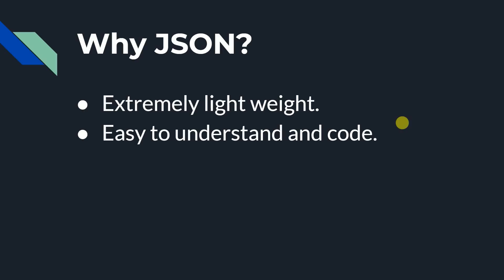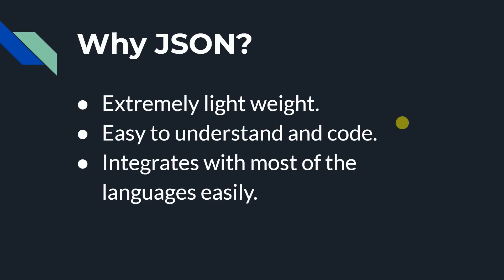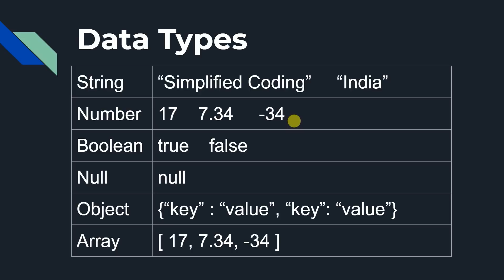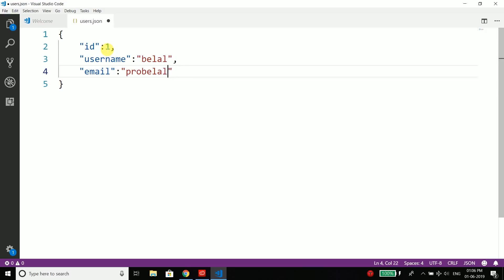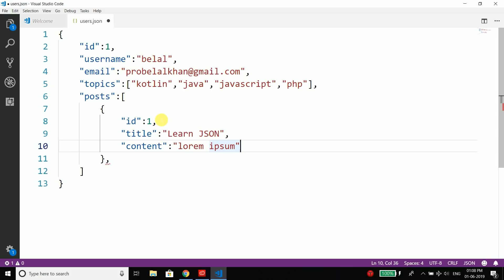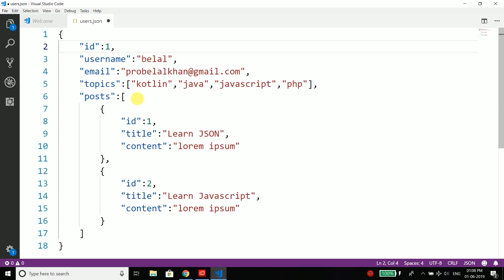Learn JSON in 7 Minutes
This video will cover everything you need to get started with JSON. If you are going to learn something that involves JSON then this video is what you need to get started.
We will cover the What, Why and How of JSON. We will learn "What is JSON?", "Where do we use JSON?", "Why JSON became so popular in the industry?".

JSON is the most widely used data interchange or data representation format. And it is one of the basic building blocks of app development (for any platform). So as an app developer or programming student, this is something you must know.

[If you think my contents are helpful]
➤ UPI (India Only): belalkhanpro@okaxis

And I request you all to please share this video to your friends, and help me gain more views and subscribers. (Only if you think I am creating good content that is helpful for you)